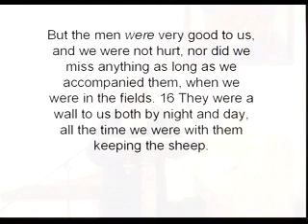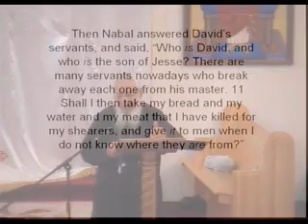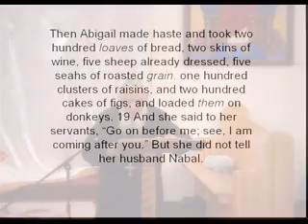Communication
A Bible Study given by Father Gawargious Kolta at St Marks Coptic Orthodox Church of Washington DC on May 27, 2009